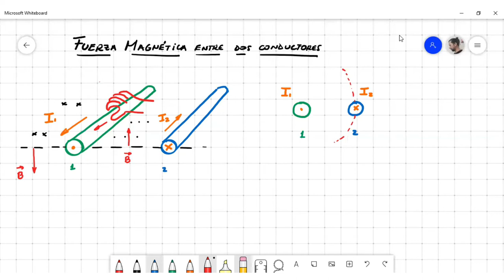Fuerza magnética entre alambres paralelos - Aplicación de la Ley de Ampere - Fuerza de repulsión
Demostración de la ecuación que permite determinar la fuerza de repulsión entre dos conductores que transportan una corriente. Se requiere aplicación de la Ley de Ampere.